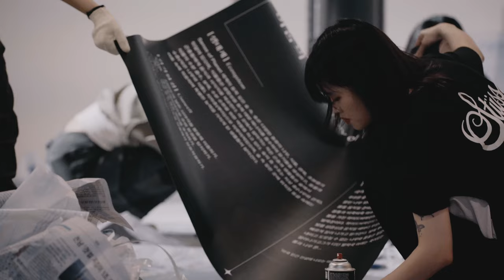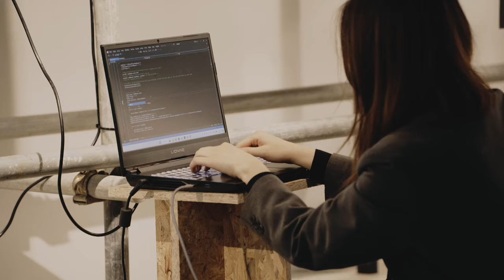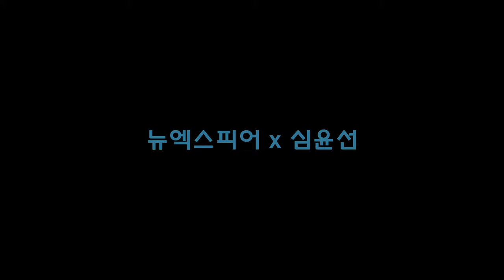[ARKO] 싱클라우드랩｜Sense of Planet, Episode 2(2023년 메타버스예술활동지원사업 결과보기)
🔵 Sense of Planet, Episode 2
2023년도 메타버스예술활동지원사업 선정작, 싱클라우드랩의 'Sense of Planet, Episode 2'
가상의 생태계를 통해 멸종되었거나, 멸종될 위기에 처해있는 생물종들이 복원된 미래를 만나보세요.
시공간의 경계를 넘나드는 새로운 공간으로 여러분을 초대합니다!

🟡 Arts Council Korea
문화체육관광부와 한국문화예술위원회는 메타버스 환경의 속성과 기술을 활용하여, 확장가상세계에서 이루어지는 다양한 예술표현방식 실험 및 발표 지원을 통해 미래 예술환경에 선제적 대응하고자 '메타버스예술활동지원사업'을 운영하고 있습니다.